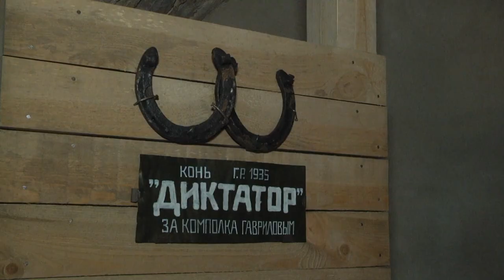2020-10-01 г. Брест. Пресс-тур российских журналистов. Новости на Буг-ТВ.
Накануне Брест стал одной из точек большого маршрута, посвященного 75-летию Великой Победы. Наш город посетили российские журналисты в рамках пресс-тура. Так как это рабочее, можно сказать, путешествие -  имело историко-патриотическую направленность, то каждый из его участников старался как можно лучше и больше запечатлеть те уникальные объекты, которые были включены в маршрут посещения. В первую очередь музеи и экспозиции мемориального комплекса «Брестская крепость-герой».